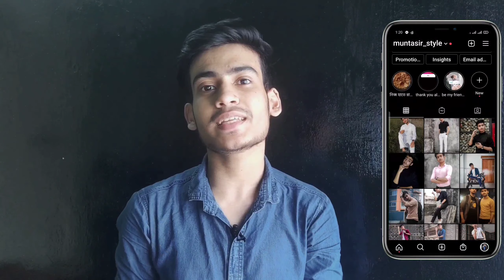Face এ কিভবে ময়েশ্চারাইজার ব্যবহার করবেন | How To Apply Moisturizer In Your Face | Muntasir Style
আজকের ভিডিওতে আমি আপনাদেরকে যে বিষয়টা শেয়ার করব সেটি হচ্ছে, কিভাবে আপনি ময়েশ্চারাইজার ব্যবহার করবেন বা How To Apply Moisturizer In Your Face.

আমরা সকলেই প্রায় আমাদের ফেইস কে মশ্চরাইজ করার জন্য কমবেশি ময়েশ্চারাইজার ইউজ করে থাকি। মানুষ ময়েশ্চারাইজার ব্যবহার করে থাকলেও আমাদের মধ্যে অনেকে এটি ভুল নিয়মে ব্যবহার করে থাকি।তাই আজকে আমি step-by-step ৬ টি উপায়ে আপনাদেরকে বুঝিয়েছি যে আপনি কিভাবে ময়েশ্চারাইজার ব্যবহার করবেন। এই ভিডিওতে আপনি কতটুকু ময়েশ্চারাইজার আপনার পেজে এপ্লাই করবেন বা কিভাবে আপনি আপনার পেইজে মশ্চোরাইজার টি ইউজ করবেন অথবা আপনার রিং ফিঙ্গার এর মাধ্যমে কিভাবে আপনি আপনার মুখে ময়েশ্চারাইজারটি এপ্লাই করবেন অথবা কোন সময় আপনি মশ্চোরাইজার টি ব্যবহার করবেন ইত্যাদি বিষয়ে বিস্তারিত আলোচনা  করেছি।